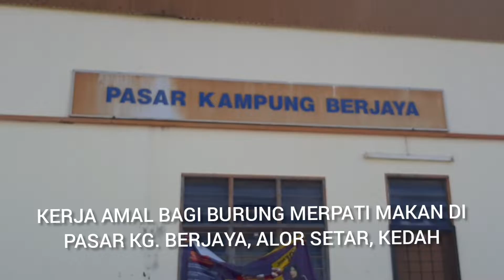Kerja Amal Bagi Burung Merpati Makan di Pasar Kg. Berjaya, Alor Setar, Kedah